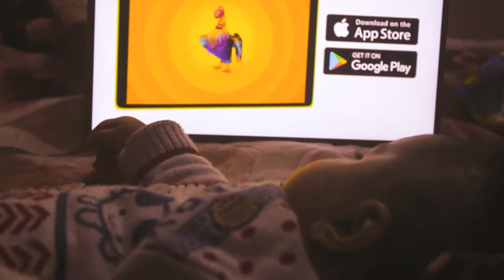4 Month Old Baby Watching Dave & Ava Show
Merry Christmas!!
I wish you joy, peace, unity and love this Holiday Season!

This Christmas Vocal Exercise will improve your range, passaggio, vocal agility, vocal registers, mixed voice and vocal precision!